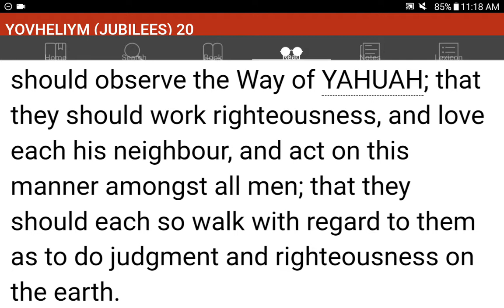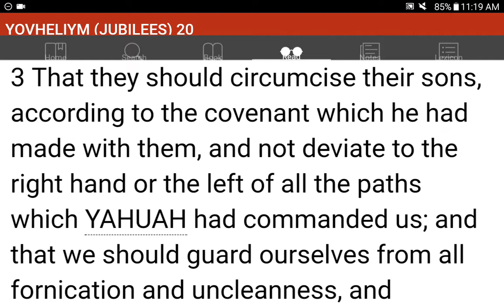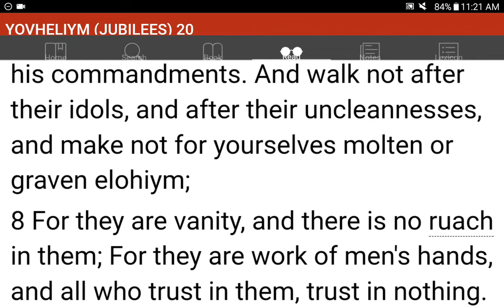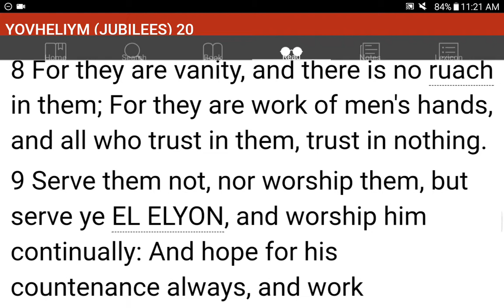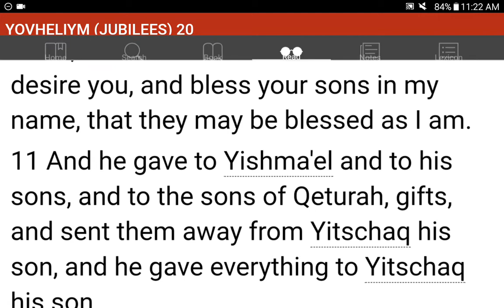💜h?™ "What's the MOST HELPFUL & SIMPLEST WAY that WORKS?"™ GIVE 1P/Month NOW! GCash